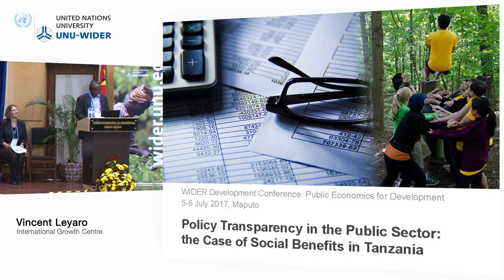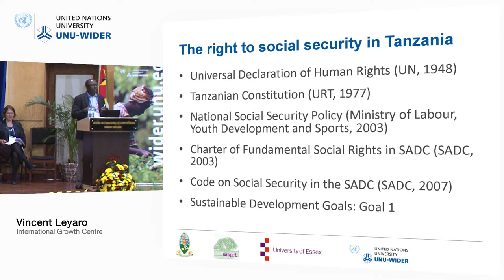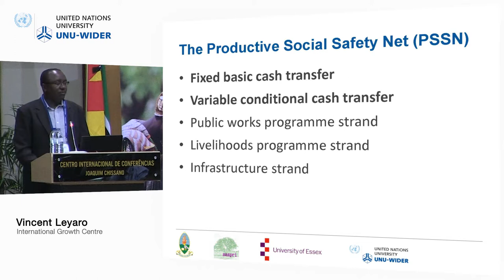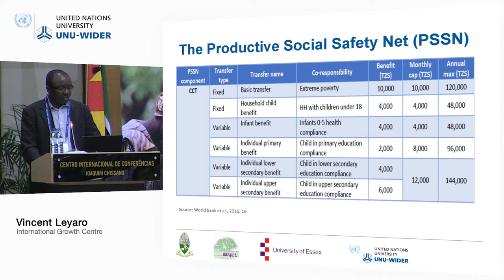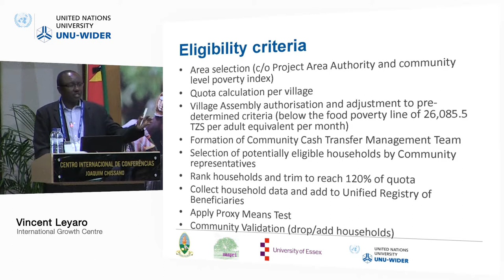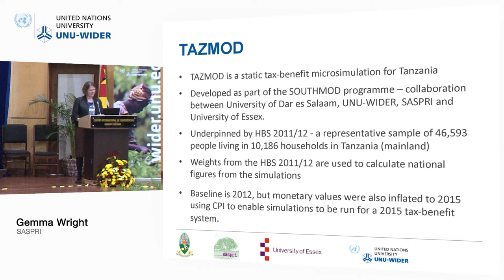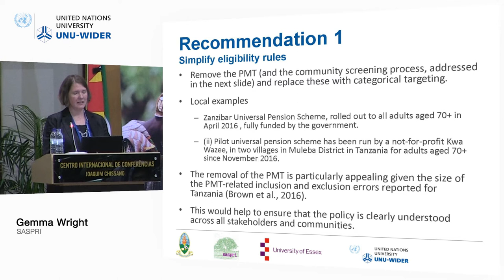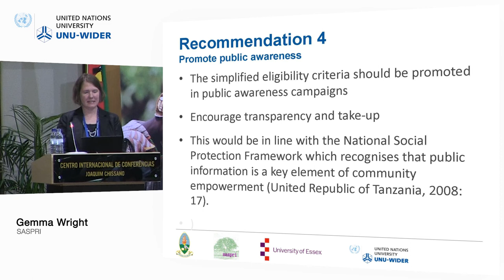Public economics for development conference - SOUTHMOD tax-benefit microsimulation 2/4